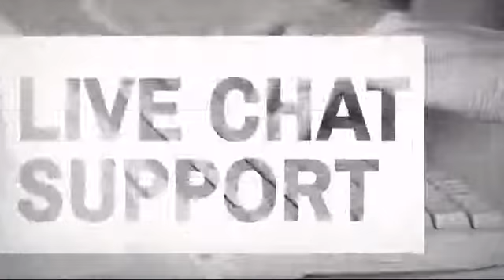Macho Dyna Closed Punches Karate Sparring Gloves - MAEQD.com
If you check out the Macho Dyna Closed Punches Karate Sparring Gloves at MAEQD.com today, you can use the following coupon code to get a special discount off your entire order.

Product Description:
Dyna Closed Glove Dyna Closed Glove is made with 7/8" high density impact
dispersing foam for better comfort and performance during sparring.